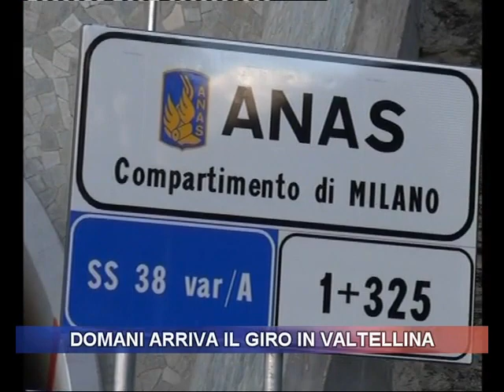Domani arriva il Giro in Valtellina